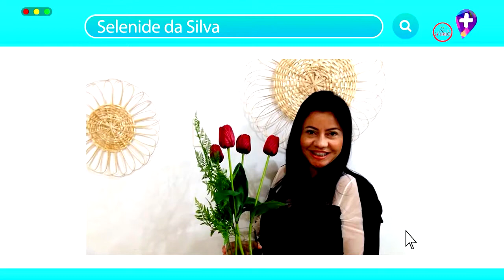CUSCUZERIA CAFÉ DELICIAS REGIONAIS [NORDESTE MAIS]